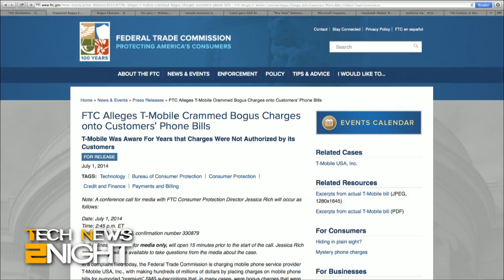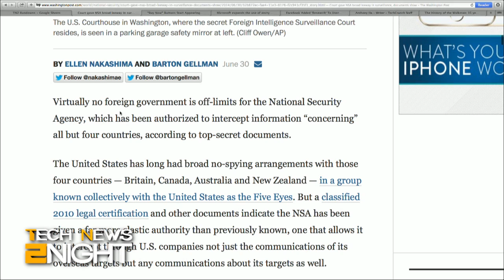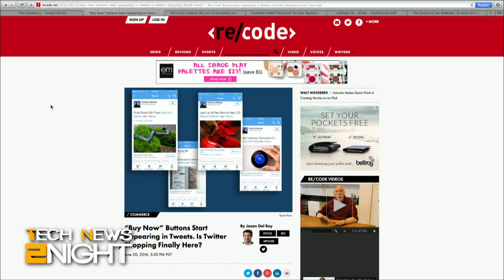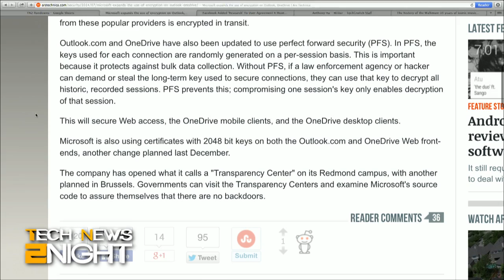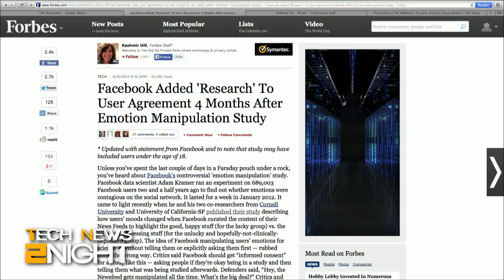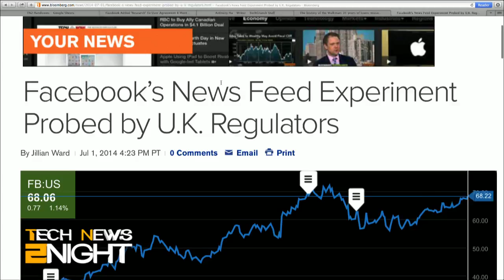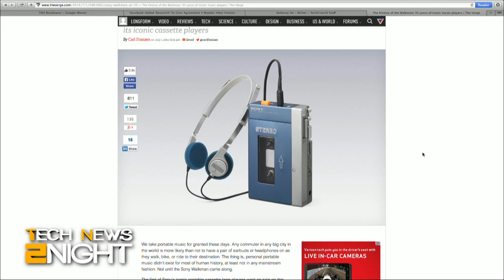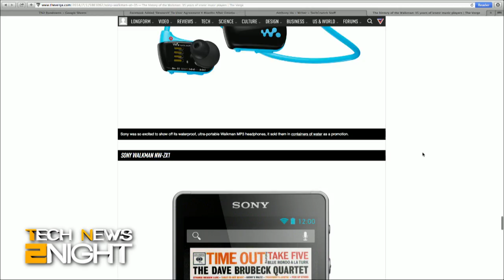Tech News Tonight 120: Facebook's Emotion Manipulation Uproar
The FTC alleges T-Mobile made hundreds of millions of dollars from bogus charges, Google acquires Songza, the FISA Court gave the NSA approval to spy on friendly countries, "Buy Now" on Twitter, Microsoft encrypts more of Outlook and OneDrive, the Walkman was born 35 years ago, and Facebook catches more heat for their Emotion Manipulation research.